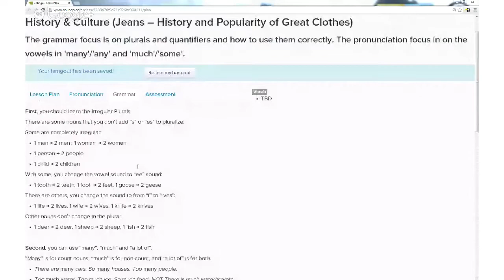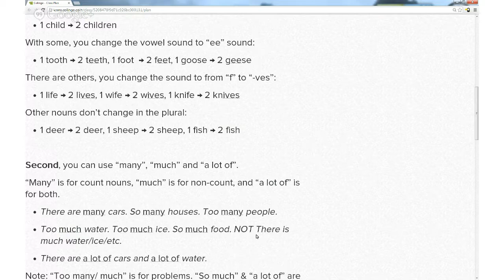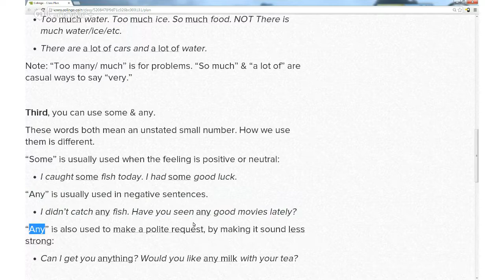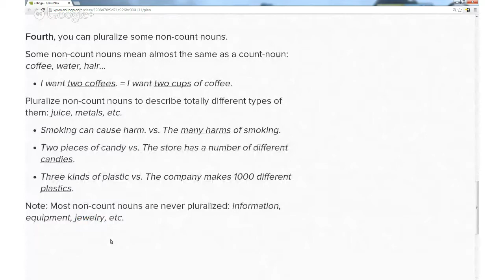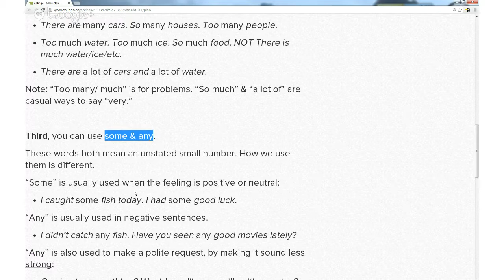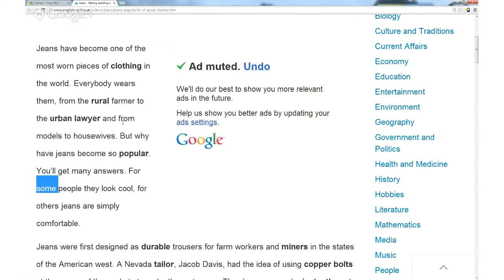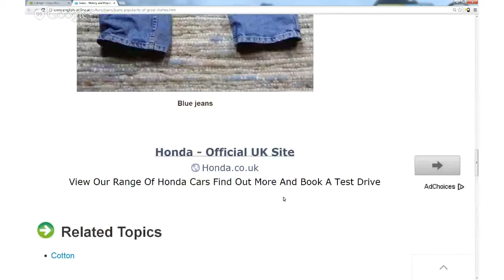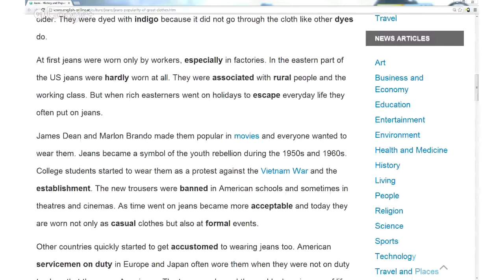History & Culture (Jeans -- History and Popularity of Great Clothes)